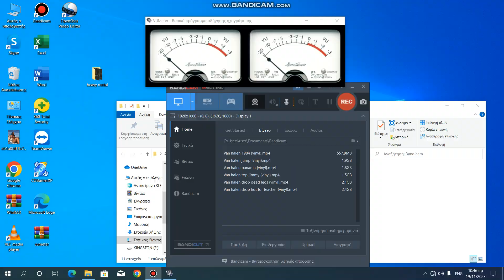Van halen i'll wait {vinyl}